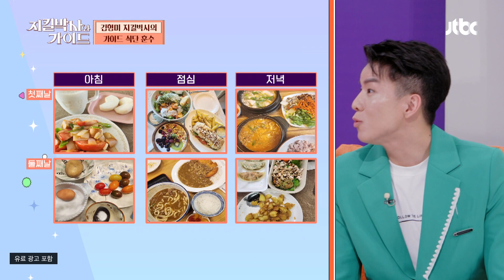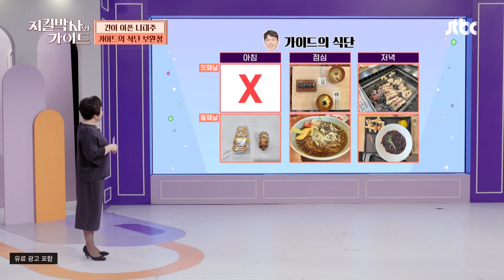먹을 게 넘쳐나는 요즘, 너무 잘.먹.어.서. 아프다?! | 지킬박사와 가이드 24회 | JTBC 221204 방송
먹을 게 넘쳐나는 요즘, 너무 잘.먹.어.서. 아프다?!